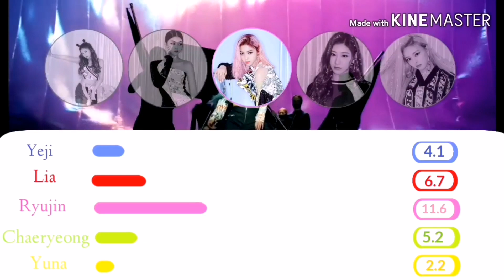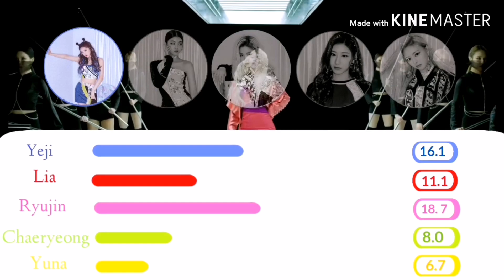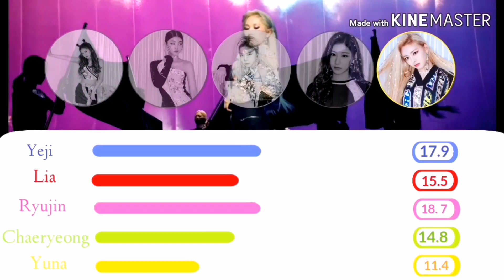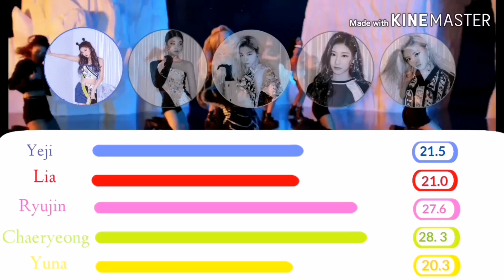How would ITZY sing DUN DUN by Everglow | Line Distribution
Only the editing is mine